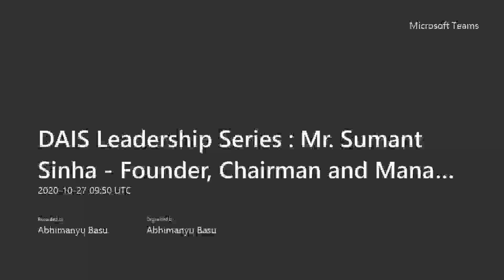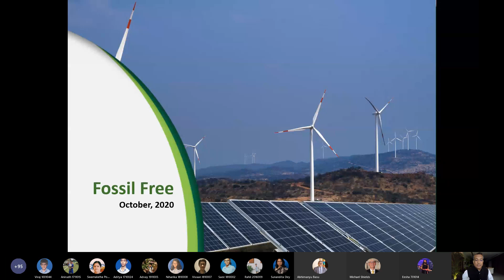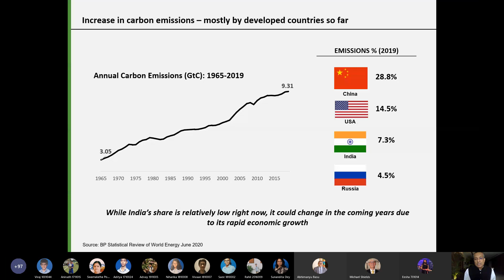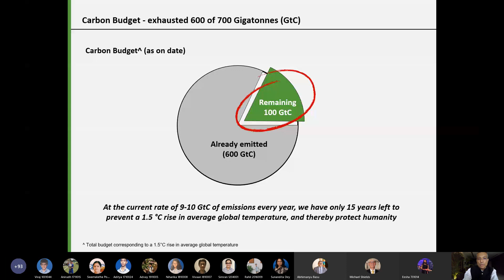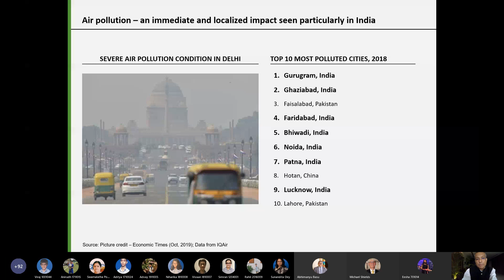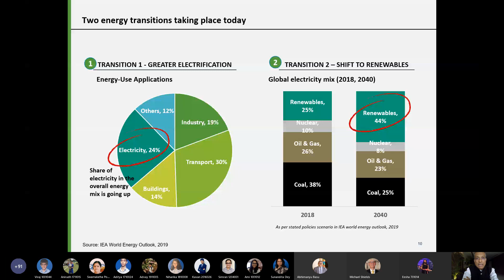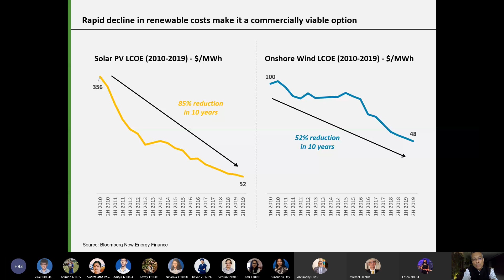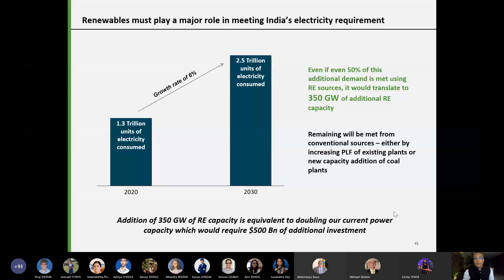Leadership Talk by Mr. Sumant Sinha